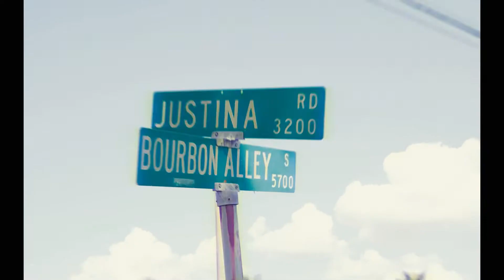[FREE] Nardo Wick Type Beat 2022 "Wicked" (Prod. Cultist)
Free Only For Non-Profit Usage
Must Credit (Prod. Cultist)